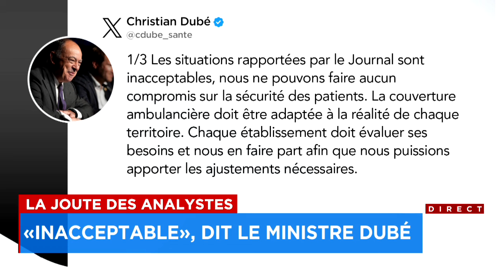La Joute des analystes de vendredi 23 février 2024 (Première partie)